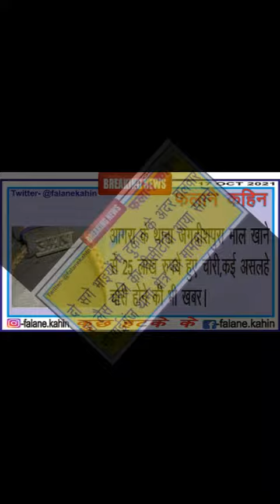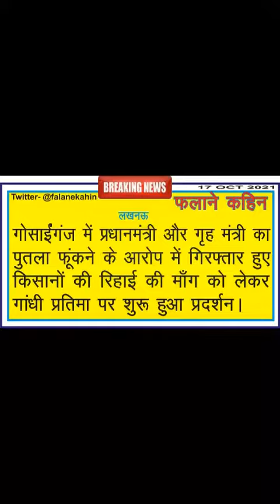Lucknow News Headlines 17 Oct 21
लखनऊ शहर से जुड़ी हुई खबरें अपने whatsapp पर पाने के लिये group join करें।
लखनऊ शहर से जुड़ी हुई खबरें प्राप्त करने के लिए आप हमें टि्वटर पर भी फॉलो कर सकते हैं।
लखनऊ शहर से जुड़ी हुई खबरें प्राप्त करने के लिए आप हमें इंस्टग्राम पर भी फॉलो कर सकते हैं।
लखनऊ शहर से जुड़ी हुई खबरें प्राप्त करने के लिए आप हमारा फेसबुक पेज भी लाइक कर सकते हैं।